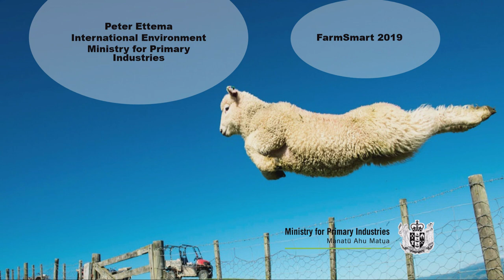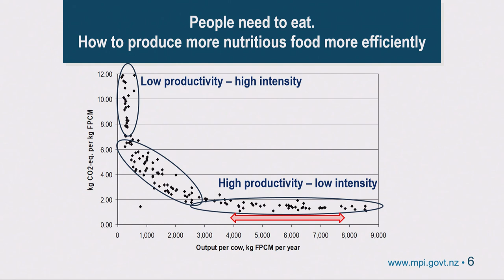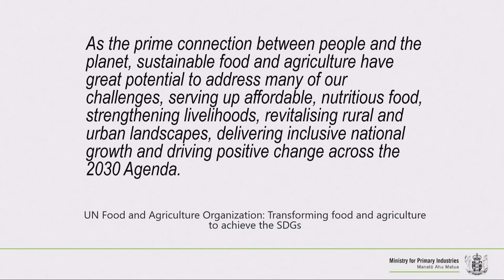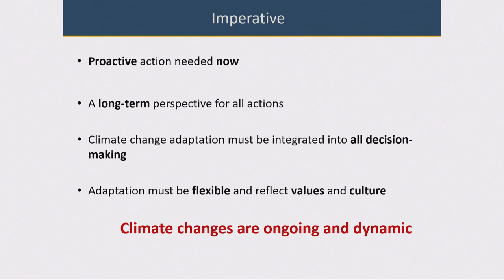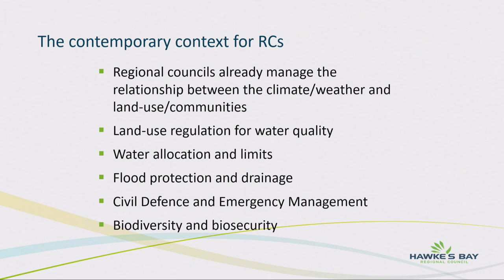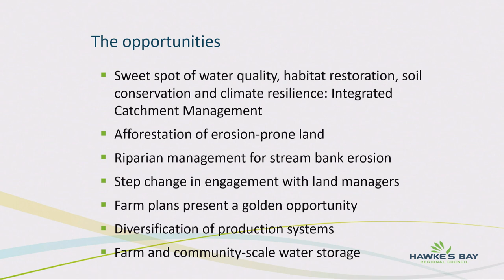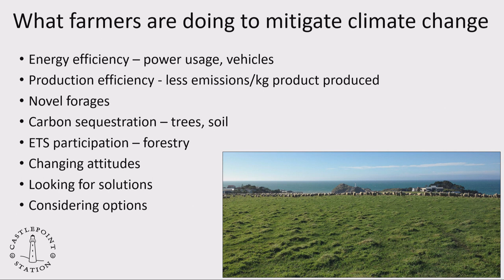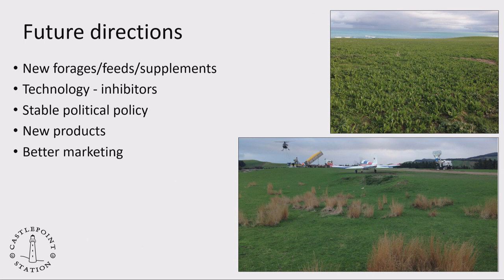FarmSmart 2019 Panel Discussion: ‘More Than Just Hot Air’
Hear first-hand from fellow farmers and industry representatives on what the real challenges are.

The panel addresses the biggest issues facing our sector – the Zero Carbon Bill, the Emissions Trading Scheme, and climate change. What does all this mean for our red meat producers?